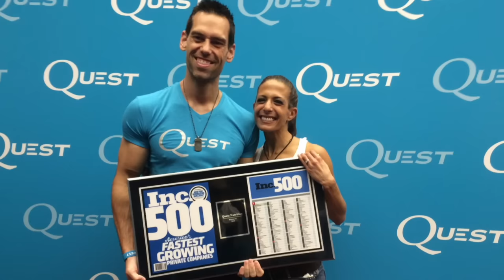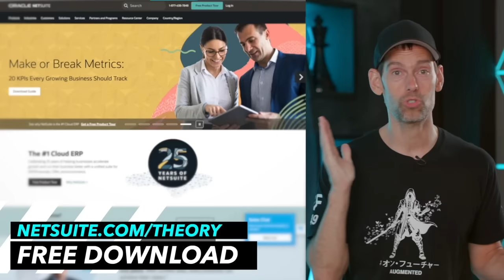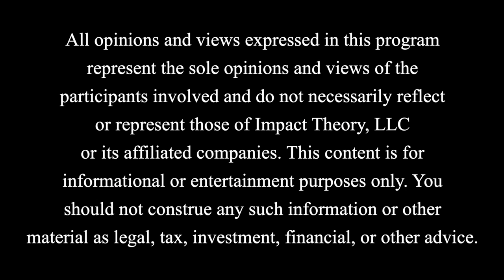The World Lied To You About Success, Money & Power! - Escape Misery & Suffering | Arthur Brooks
Get Out of Your Head. Take Action Now!

“Life, liberty, and the pursuit of happiness…”

You’ve heard this many times before, and yet have you ever wondered why life and liberty are automatically given and assumed while happiness isn’t . Why are millions of people around the world chasing happiness and very few ever “catch” it?

Arthur Brooks is a social scientist, Harvard professor, and bestselling author committed to helping people find success, happiness and deep meaning. He's such a profound thought-leader in the space that he just released a book with Oprah called Build the Life You Want, The Art and Science of Getting Happier.

We explore a deeply thought-provoking conversation about the pursuit of happiness through progress, learning, and understanding. As simple as the idea of happiness seems on the surface, understanding the complexities of what it means to pursue it, relish tt, and define the meaning of it without attachment and dogmatic viewpoints escapes many people.

Some key areas we dive hard and deep on that I think you will find so interesting are:
1) The role of progress in human flourishing
2) The danger of being attached and dogmatic with your beliefs
3) The importance not allowing your views to define you

What I enjoyed most about our conversation was how far we explored and unpacked in areas that are potentially controversial topics like religious beliefs, political differences, and family schisms. Get ready to challenge your base assumptions and view existential threats from new angles.

ARTHUR BROOKS QUOTES:

“The idea that you can be blissful and happy all the time is not just unrealistic, it's unhealthy. It would be terrible if you were happy all the time.”

“If you don't defend your positions, if you admit to the possibility that you're not right, that you learn and you update when people say things that you think are crazy, you say, tell me more that you're actually going to get better.”

“Any time you use your values as a weapon, you've denigrated their moral content. You've eviscerated the effectiveness of your approach. But if you use your values as a gift it might not always be taken in a charitable way.”

“Each of us is an entrepreneur in the startup of our lives. That's what really matters. And what we need is to always have a clear intention…”

“The best thing that you can possibly do is to think about the emotions that you're feeling, what they mean and how best to use them.”

“All the things we really want in life. All of our deep desires are complex. All of our solutions are complicated, and we're throwing complicated solutions at complex problems and we're not getting happier.”

“They're not entrepreneurial in the part of life that matters the most, which is their heart.”

““The first one is that there is meaning. You need to find it and live up to it.”